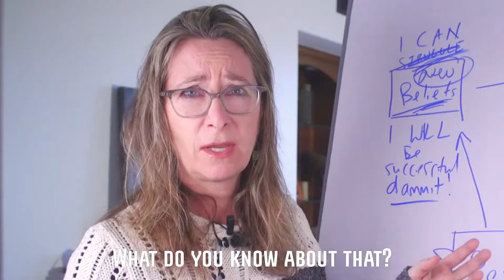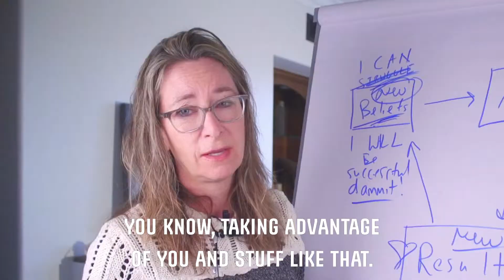No Support at Home